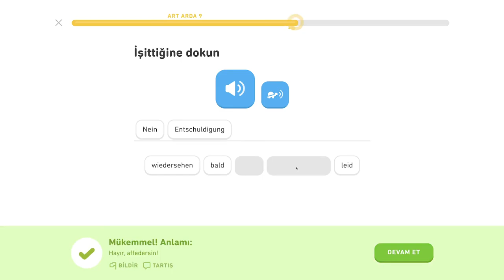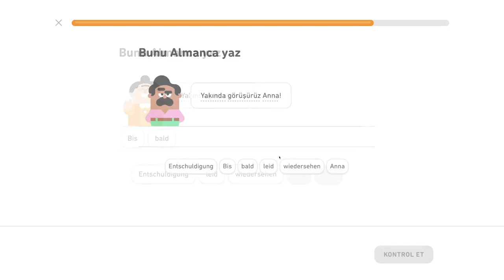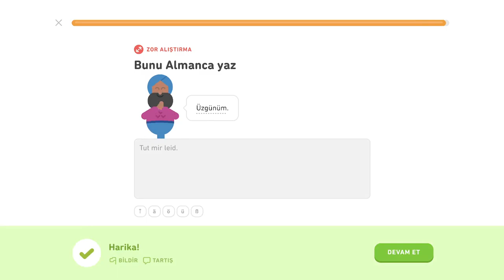🇩🇪 Výrazy - level 1/5 - lekcia 1/2 - Nemecky s Yetim